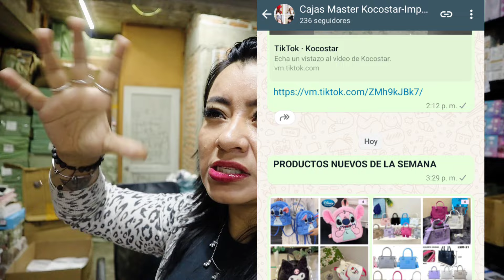😱 LA BODEGA SECRETA con OFERTAS para temporada de frío y nuevos grupos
⭐️KOCOSTAR⭐️

Dirección: Allende No.80

Lives todos los miércoles a las 8pm